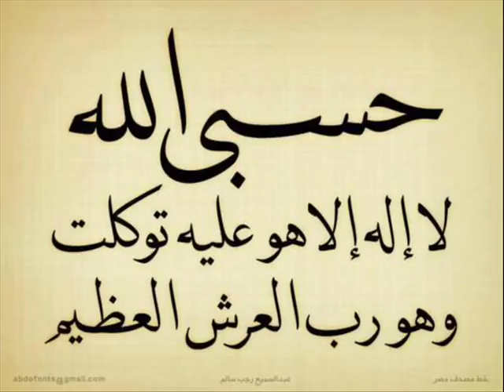رقية الشرعية بصوت رائع للكبار و الصغار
قناة تعليمية، و تثقيفية مصدرها  القران الكريم و السنة النبوية  و نتبع منهج الوسطية في كل شي

جميع الفيديوهات حصريه و خاصه في قناة خادمة الإسلام .

قناة تهتم بالأذكار النبوية و فضلها و سور القران الكريم وفضلها واثرها في حياة المسلم.

و لدينا العديد من القصص الحقيقية الناحجه من متابعين القناة ، حيث بفضل من الله كان لهذا القناة جزء من التغيير في حياة  بعض المتابعين …
قصص الاستغفار
قصص صلاة على النبي
قصص الاذكار
قصص مع سورة البقرة
و يرجى الانتباه تم حذف معظم الفيديوهات القناة ، و سيتم اعادة تحميلها بالمستوى المطلوب، هناك فريق عمل و ان شاء الله ستيم تحميل فيديوهات بشكل  يومي

✪  فيديو اسلامي تحفيزي جديد . نرجو من الله ان يكون قد نال إعجابك ومشاركته مع اصدقائك ( فالدال على الخير كفاعله)
✪ إنتاج :  خادمة الإسلام
ادعم القناة بالمبلغ الذي  تريد.
اللهم اجعل جميع أعمالي و أقوالي خالصة لوجهك الكريم و توفني مسلمة و الحقني بالصالحين
Ruqyah Shariah islamic treatment
in treating some of the incurable diseases using the sound waves of quran .
healing by listening to some verses and repeated them on certain way and numbers and would affect the body and brain, like there hidden energy in the holy Quran or some prayers with certain numbers.
قوائم مهمه اطلع عليها
معلومات كامله عن الرقيةالشرعية و الاذكار المكررة

لا اله الا الله و استغفر الله العظيم لي  و لوالدي والمؤمنين والمؤمنات و المسلمين والمسلمات الاحياء منهم والاموات …
و صدقة جارية لي و لهم اجمعين …اللهم تقبل منا انك انت سميع العليم و توب علينا انك انت التواب الرحيم
لا اله الا الله محمد رسول الله دائما و ابدا

Voiceover. created by channel team
 music, image, and  footage used in any videos in my channel  are licensed. License covers usage by the individual for both personal and commercial projects.